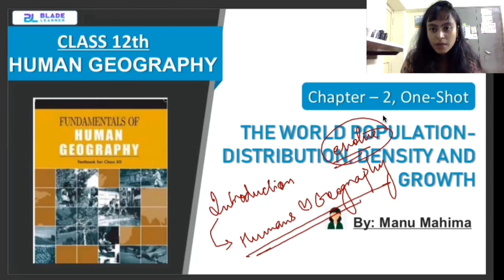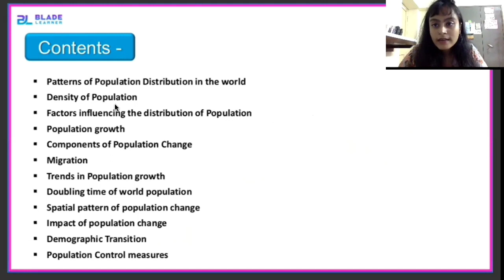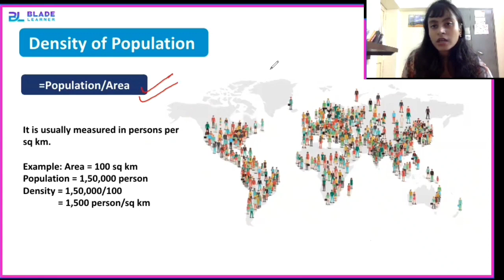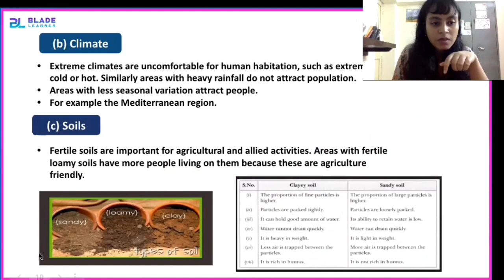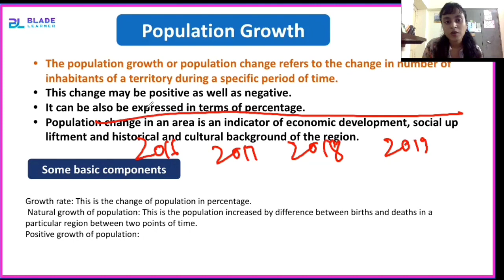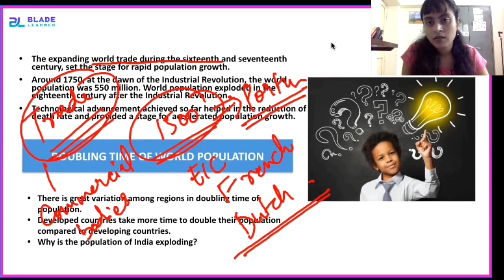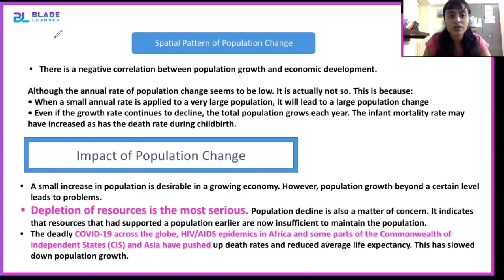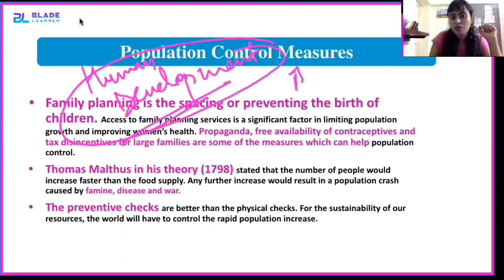The World Population: Distribution, Density and Growth One-Shot | Class 12 Geography Chapter 2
Hello Everyone, Here is the much-awaited One-Shot of Geography Class 12 Chapter 2: The World Population: Distribution, Density, and Growth. This will be a One-Shot video and Manu ma'am will explain all the topics of the chapter in utmost detail with the use of good graphics. This one-shot will be very helpful to students in the preparation of their boards.
Watch the whole video to score well in your exam.

Time Stamp:

00:00 - Introduction
13:09 - Contents
16:50 - Food for thought
22:33 - Patterns of population distribution
29:32 - Population density
32:06 - Factors influencing the distribution of population
57:11 - Population growth
1:06:00 - Components of population growth
1:14:00 - Pull and push factors of migration
1:17:00 - Trends of population growth
1:24:00 - Doubling time of population
1:27:13 - Special patterns of population change
1:36:32 - Impact of population change
1:38:46 - Demographic transition
1:48:10 - Population control measures

The World Population: Distribution Density and Growth One-Shot,Class 12 Geography Chapter 2,the world population distribution density and growth class 12,the world population distribution density and growth class 12 in hindi,class 12 geography chapter 2 in hindi,class 12 geography chapter 2 the world population,class 12 geography chapter 2 notes,world population distribution density and growth,class 12 geography ch 2 complete,class 12 geography chapter 2,blade learner k12,The World Population: Distribution Density and Growth One-Shot,Class 12 Geography Chapter 2,the world population distribution density and growth class 12,the world population distribution density and growth class 12 in hindi,class 12 geography chapter 2 in hindi,class 12 geography chapter 2 the world population,class 12 geography chapter 2 notes,world population distribution density and growth,class 12 geography ch 2 complete,class 12 geography chapter 2,blade learner k12